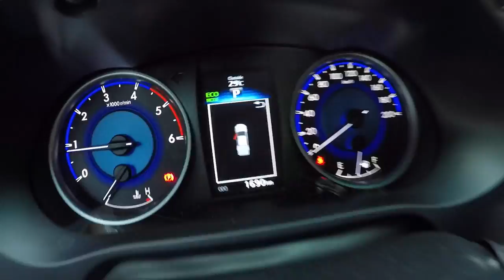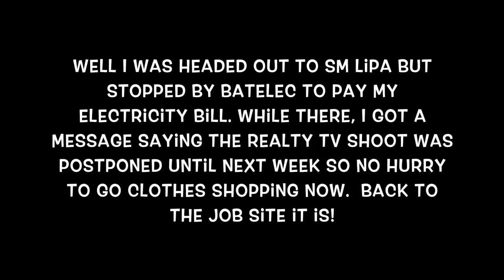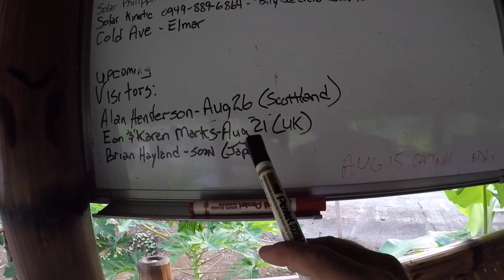VILLA FELIZ - EPISODE 142: I'M IN A JAMB (House Building in the Philippines)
Today is Monday and today's emphisis is on door jambs.